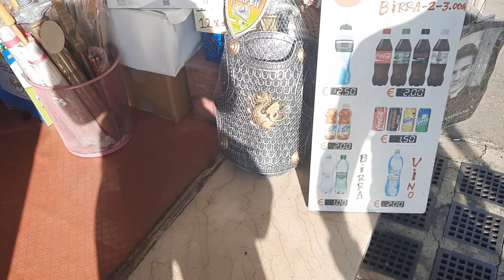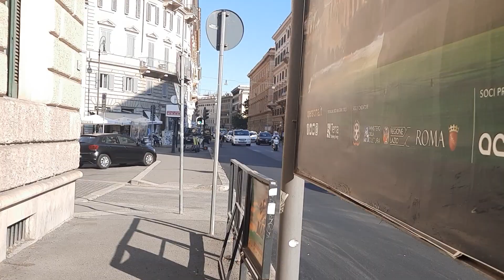Падре-фанат, почище кое кого бормочущий молитвы с безумным видом.Отсутствие красивых фасадов домов